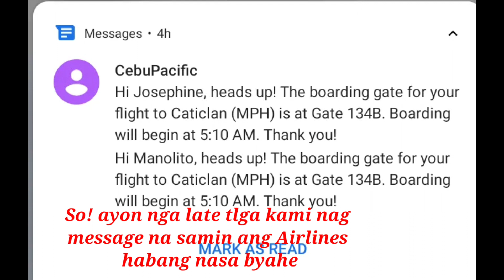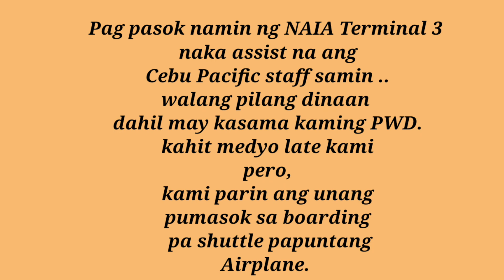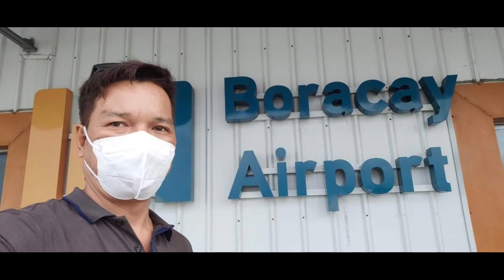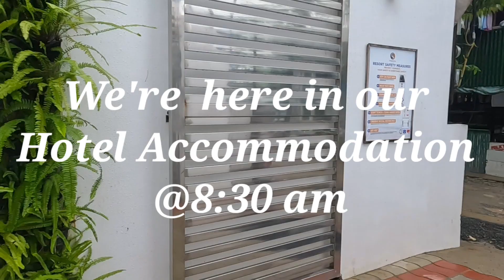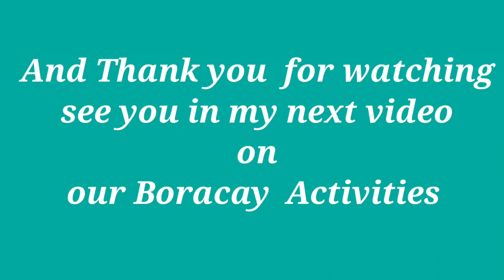W/ PWD Travel @ BORACAY with Cebu Pacific Airlines